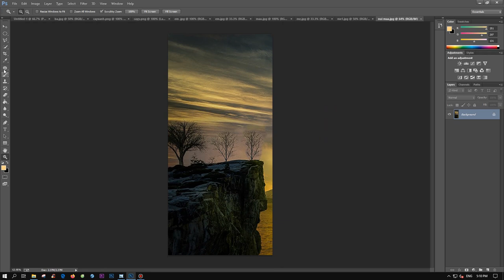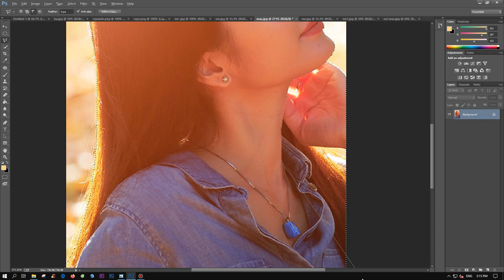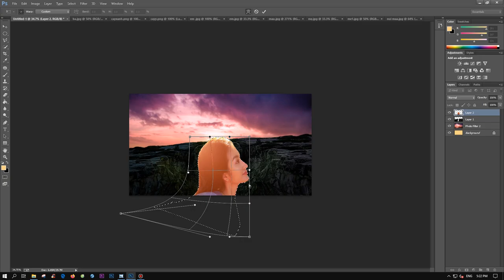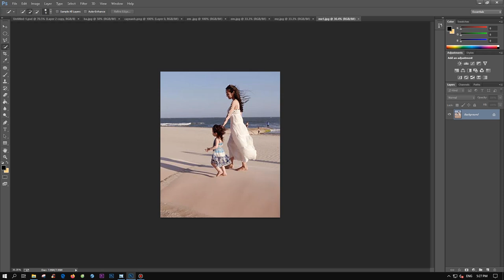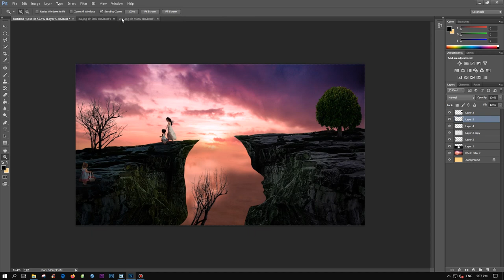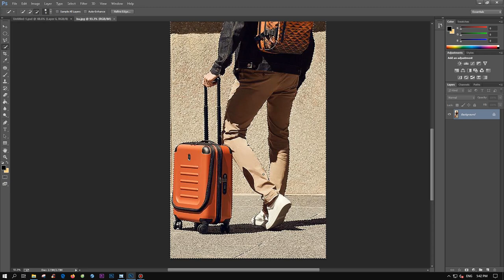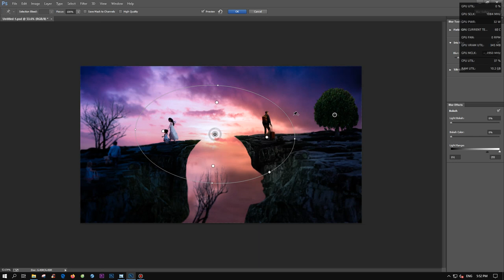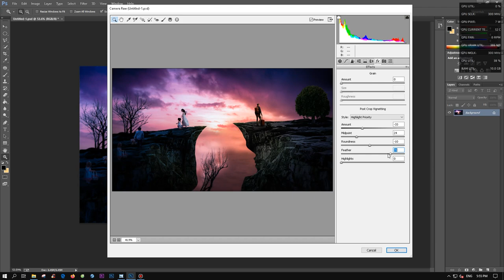Speed Art 27 (photoshop photo manipulation) by Art Vu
photoshop tutorial making of surreal geometric landscape photo manipulation scene effect in photoshop. Photo Manipulation
 photoshop manipulation ideas,photoshop manipulation tutorial,photo manipulation,photoshop photo manipulation,manipulation in photoshop,